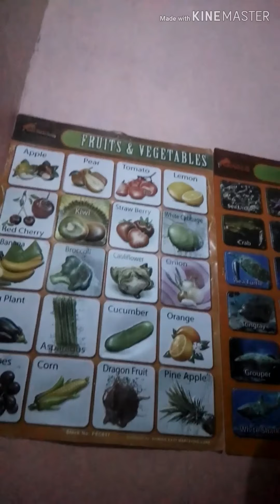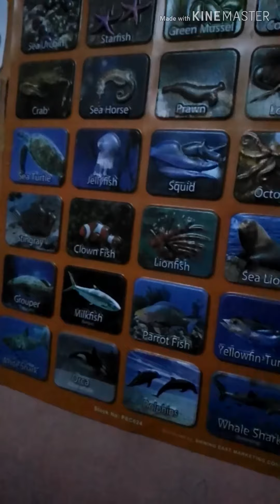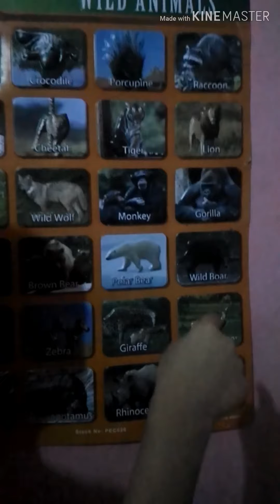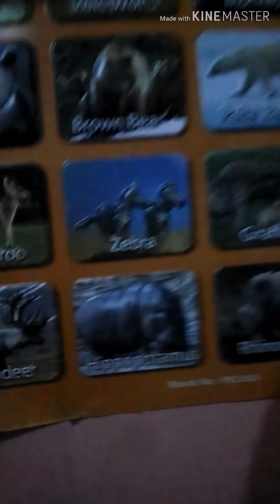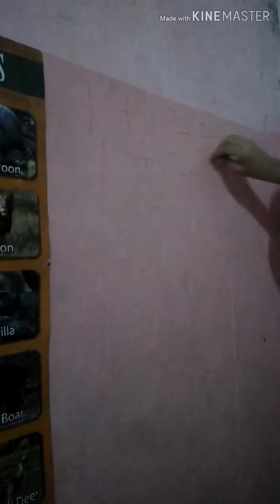TEACHER NANAKIT NG STUDYANTE😁 watch until the end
ANG BATANG TEACHER
TEACHER OF THE DAY
STRICT NA TEACHER
Teacher hit the student
Teacher sinaktan ang studyante
Student hit by teacher
Studyante sinaktan ng teacher
Studyante nagalit sa teacher sa huli
Guro nanakit ng studyante
Isang guro ang isang studyante
Mainit na pag aaral
Bata pa lang gusto ng maging teacher
Ang magaling ng studyante
Ang makulit na studyante
Guro nanakit ng bata
Bata namalo ng bata